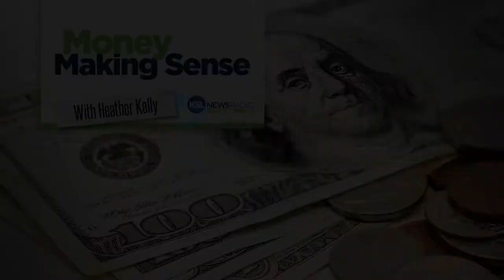Sundance: Anote's Ark Features Island Nation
The tiny island nation of Kiribati could soon become non-existent. It is shrinking because of rising ocean levels, a side-effect of climate change. The country's president is the subject of a Sundance Film Festival documentary, Anote's Ark, which looks at whether Kiribati's citizens are destined to become the world's first environmental refugees. Anote Tong and director Matthieu Rytz join Heather Kelly on Money Making Sense.